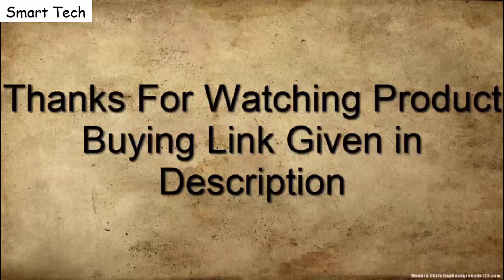First Look | Leica M10 R | Buy Now Amazon 2021!